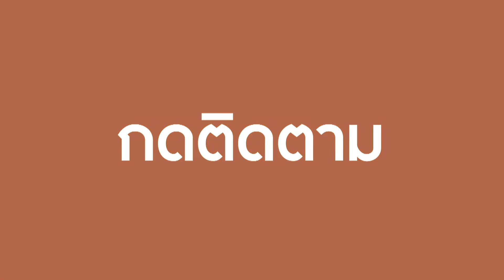คลี่ปมสังหาร ผอ.องค์การสวนสัตว์ฯ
ปมลูกเก้งเผือก สายพันธุ์พระราชทาน 2 ตัว หายไป ได้กลายเป็นโศกนาฏกรรม เมื่อหัวหน้าฝ่ายอนุรักษ์วิจัยและสุขภาพสัตว์ สวนสัตว์สงขลา ใช้อาวุธปืนยิง นายสุริยา แสงพงค์ ผู้อำนวยการองค์การสวนสัตว์ฯ เสียชีวิต ก่อนหนีไปบ้านพักยิงตัวเองเสียชีวิตตามไปอีกคน สร้างความเศร้าเสียใจให้กับครอบครัวของทั้ง 2 ฝ่าย ติดตามเหตุการณ์ที่เกิดขึ้นจากรายงาน